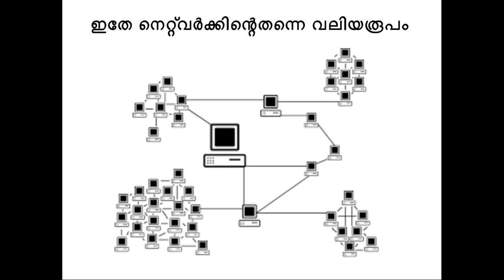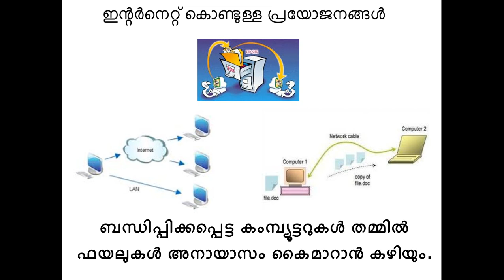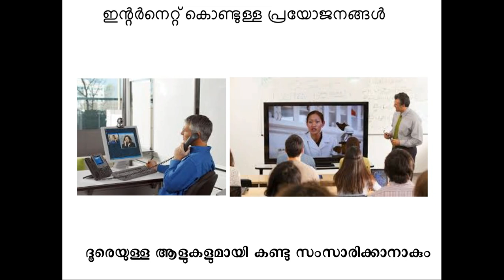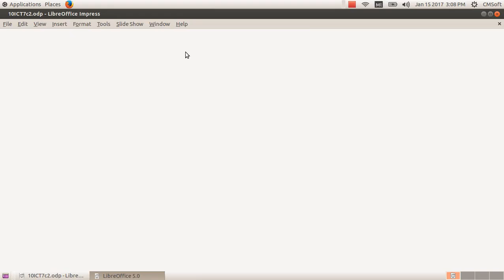ICT Tutorials Std 10 Chapter 7 Internet 2